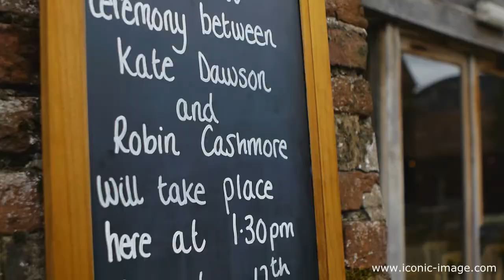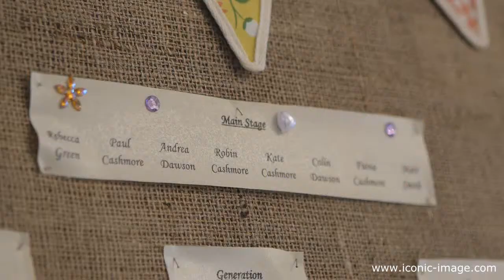Kate & Robin: Wedding Day (Trailer)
Kate and Robin had such a gorgeous wedding day, blessed with good weather and a great atmosphere with friends and loved ones. It was a pleasure to capture it on film. Thanks to AE Wedding Photography for being lovely and Packington Moor - Wedding Venue in Staffordshire for being gracious hosts.